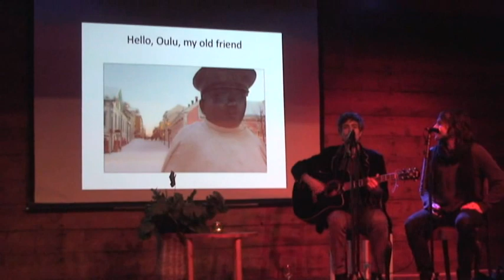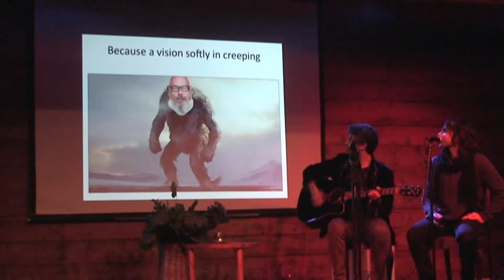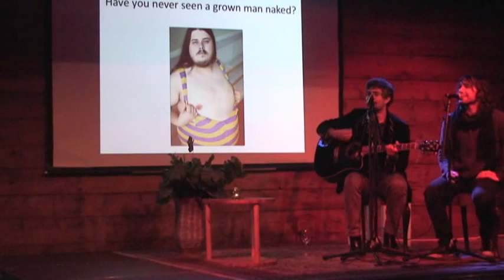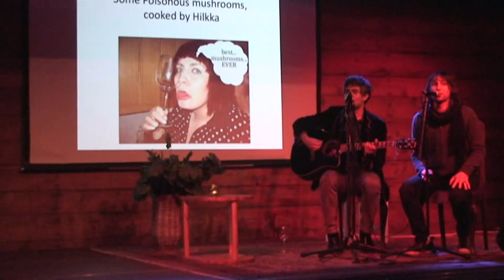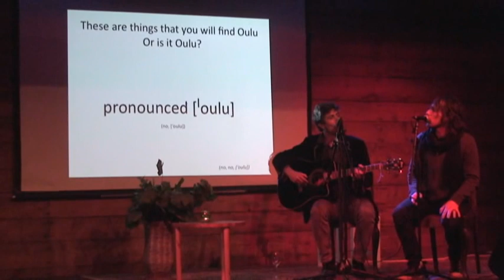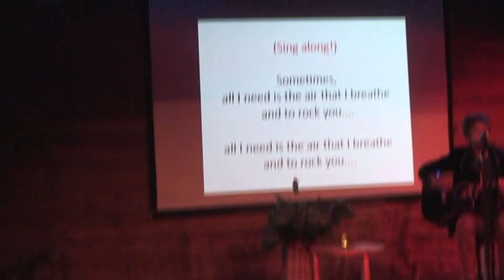Are You Going to Finland for Air (Guitar)?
Bjorn Turoque and Hot Lixx Hulahan as "Sauna and Bardrunkel"